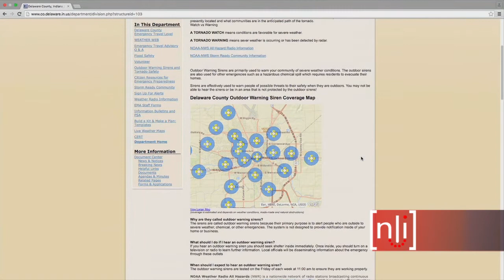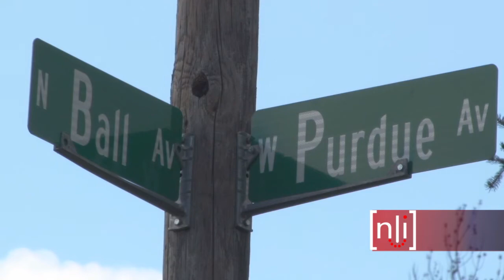Tornado Sirens in Muncie, Are There Enough? - Michael Behrens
NLI Chief Forecaster Michael Behrens examines the coverage and lack of coverage for Delaware County's tornado sirens.